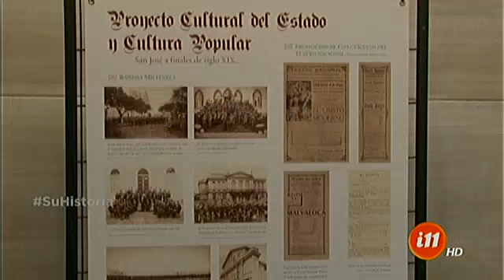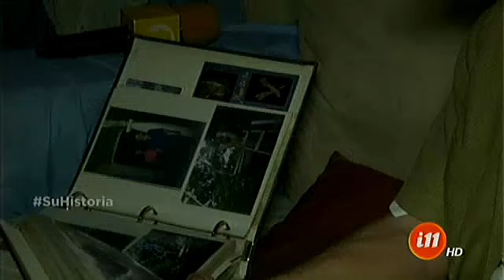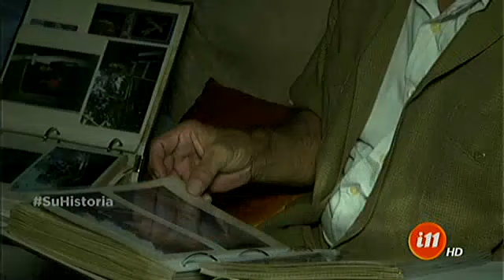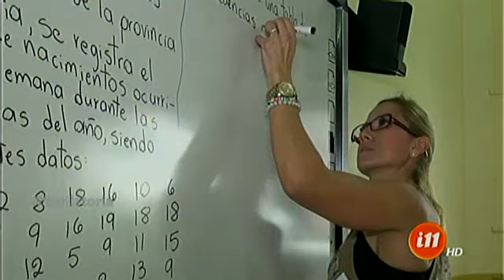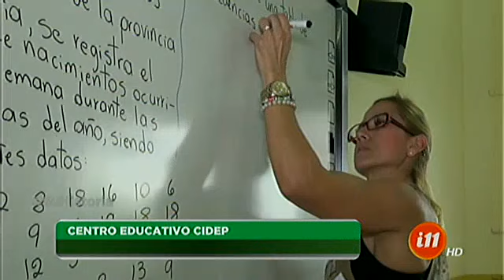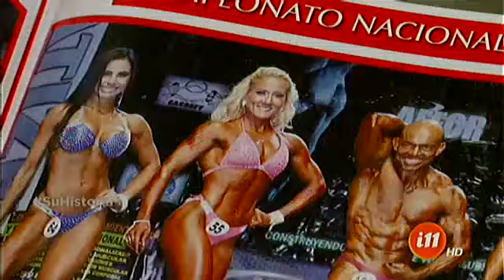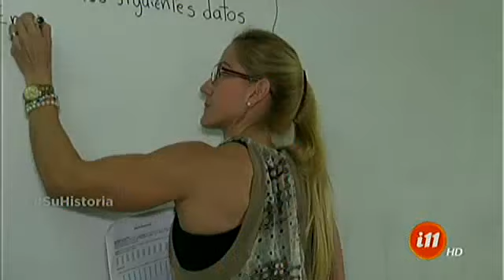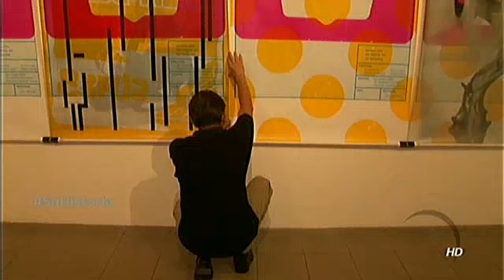Informe 11: Programa del 19 octubre de 2016